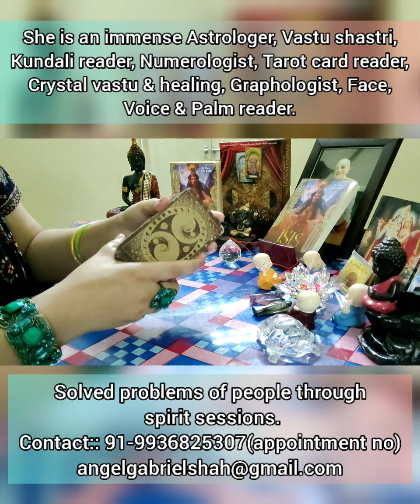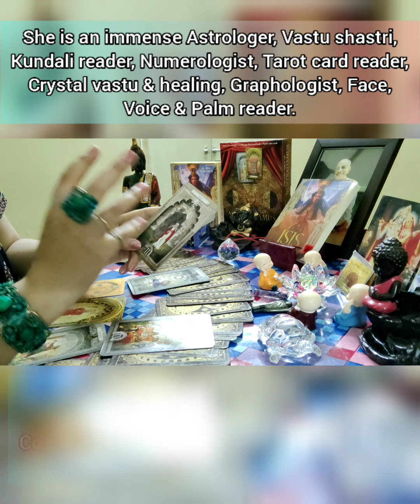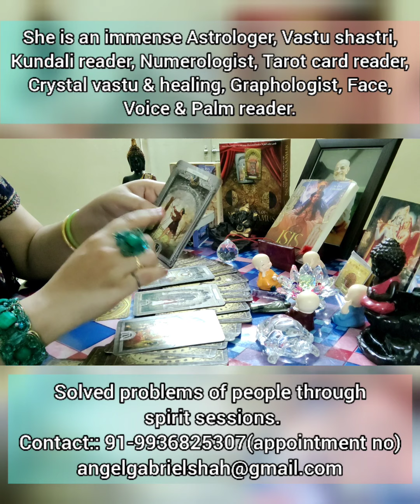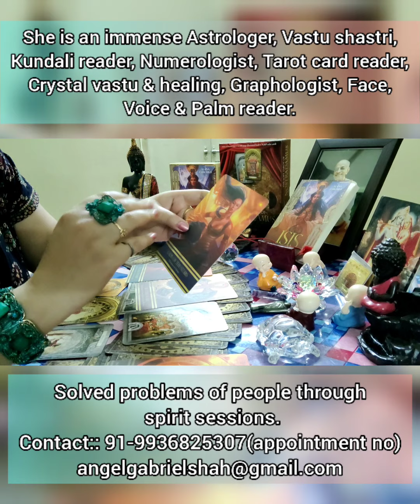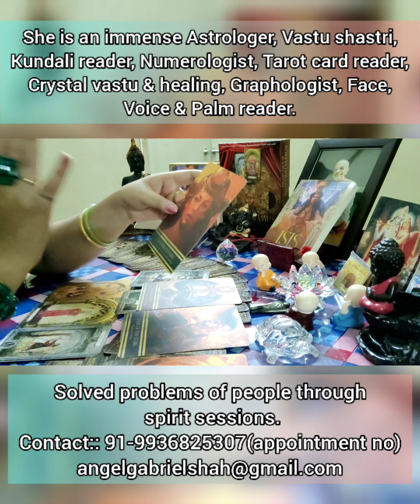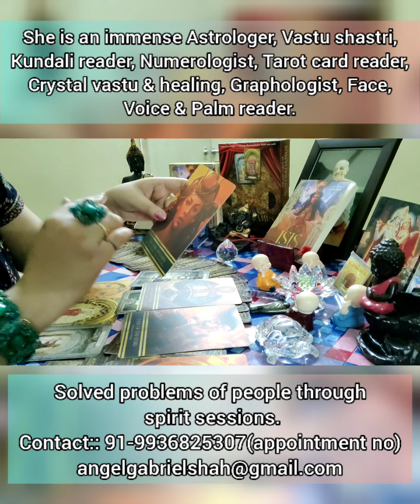AQUARIUS PREDICTIONS FROM 16 TO 31 JULY 2021. कुंभ राशि के जातकों का 16 से 31 जुलाई तक का भविष्य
message from Angels for 15 days of July 2021.